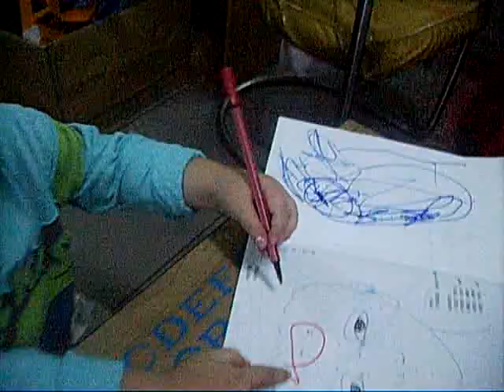畫魚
這是米米2歲2個月畫的魚